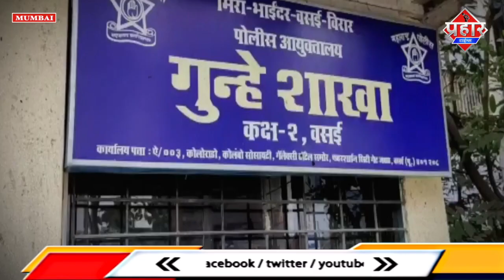𝐌𝐔𝐌𝐁𝐀𝐈 𝐍𝐄𝐖𝐒 : वसई क्राइम ब्रांच ने पिस्तौल बेचने आये 3 लोगो को किया गिरफ्तार||Saniya Idrisi